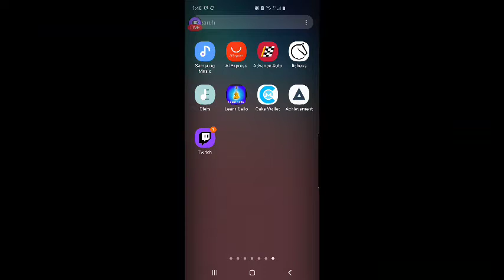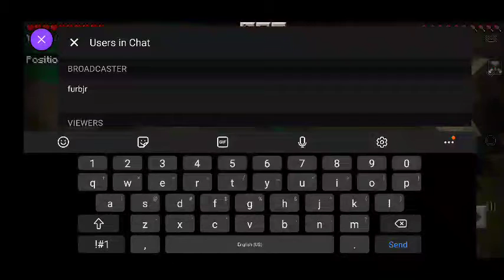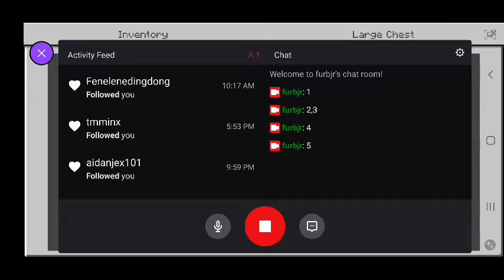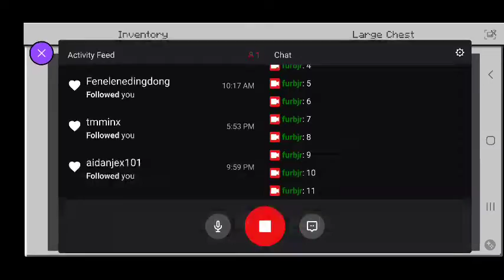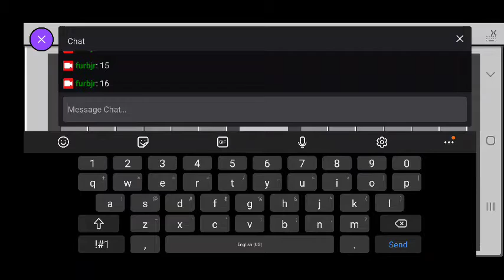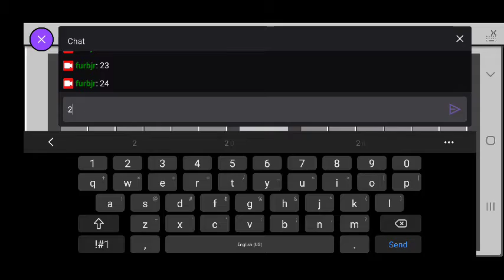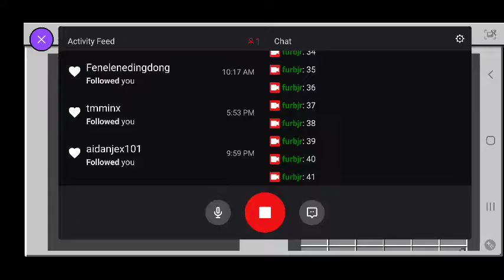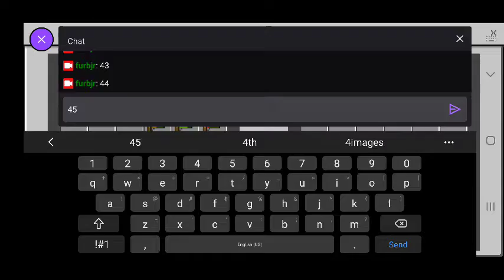FURBjr Is Digging His Own A-Hole: Increasing the Ossuary #3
In this session FURBjr harvests the experience points, bones, and other items dropped by skeletons when they are harvested at the skeleton spawner that FURBjr has found.

FURBjr listens to the Book of Deuteronomy: Chapters 30 through
34 and the Book of  Joshua: Chapters 1 and 2